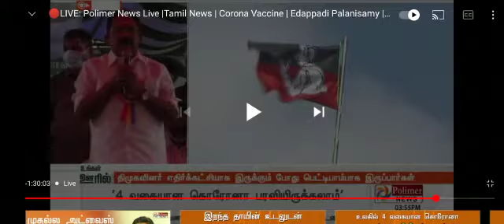மாவீரனுக்கு துணைமுதல்வர் மரியாதை செலுத்தினார்.